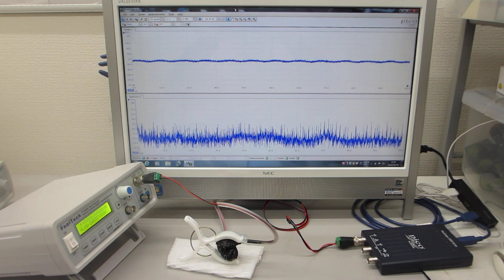超音波プローブの素子表面を調整して高調波の発生を制御する技術－－超音波の伝搬特性を測定・解析・評価する技術の応用－－